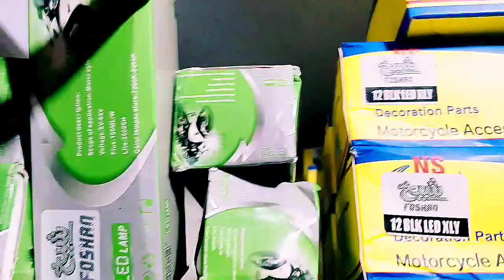Motorcycle Police LED | HID light | LED Bar Light | Review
This is Police Bar Led light,
Very high quality
Metal body
China import

It is universal LED light , can be installed in every bike and cars,

CG 125

Honda CDI

Unique

China bikes

Heavy bike

Cars